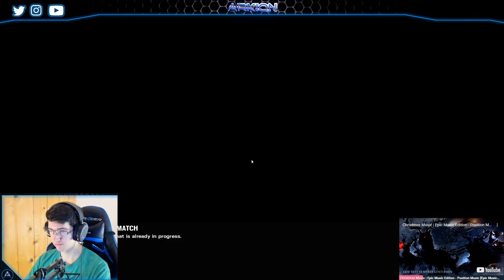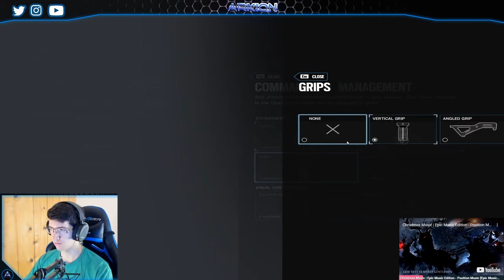Christmas Eve stream part 1.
''Making this world a better place, one act of random kindness at a time''

For all the hard work she has done as well as helping me make my channel.